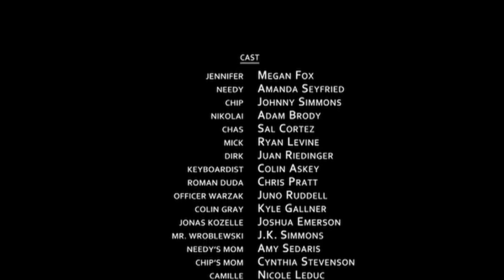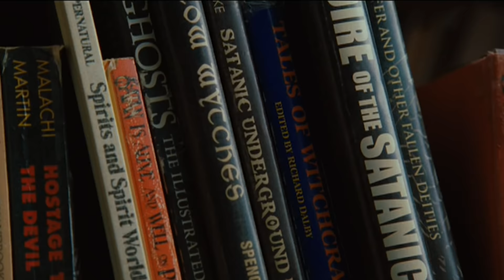Jennifer's Body Movie Review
I review Jennifer's Body, starring Megan Fox and Amanda Seyfried.

A newly-possessed high-school cheerleader turns into a succubus who specializes in killing her male classmates. Can her best friend put an end to the horror?